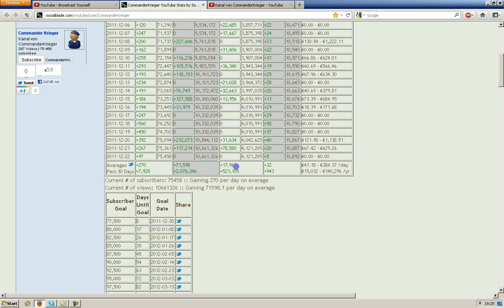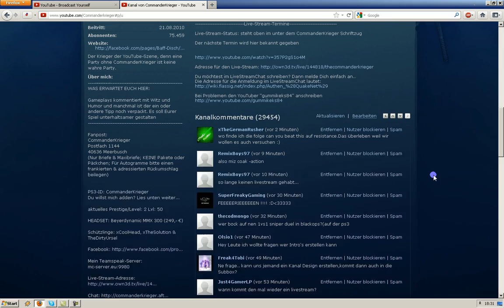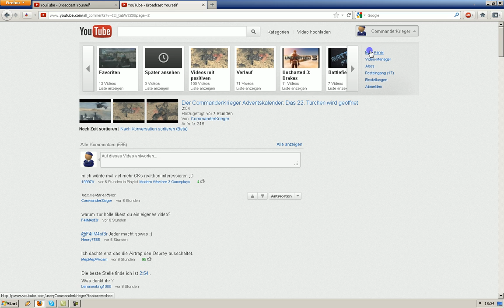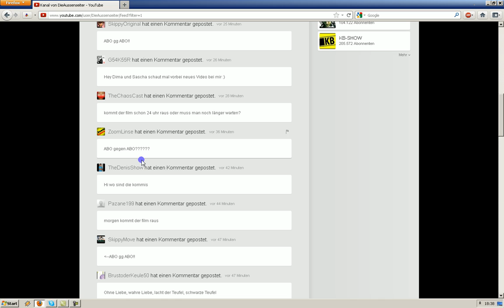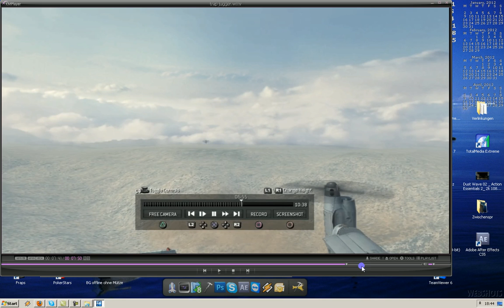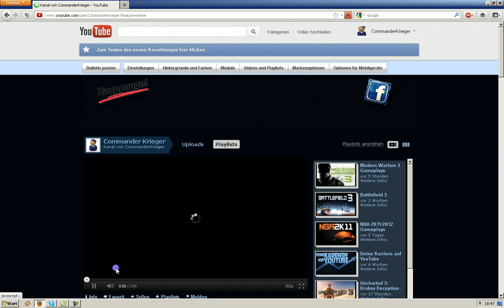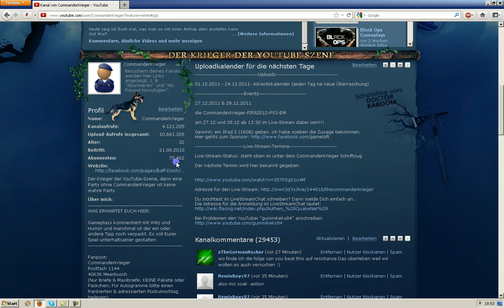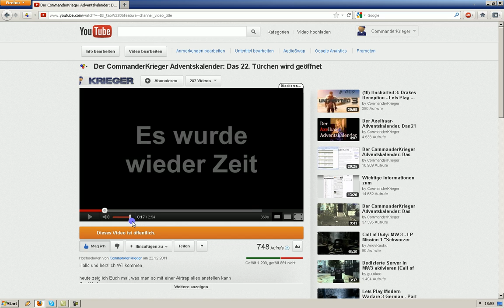CommanderKrieger muss nochmal Tacheles reden und will im Anschluss Kritik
ich bin mal gespannt was dabei rumkommt